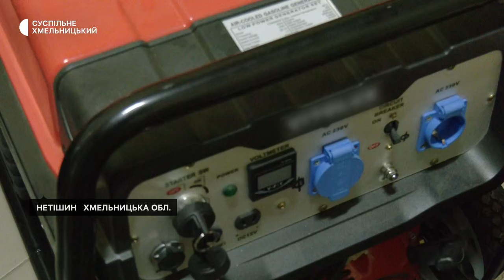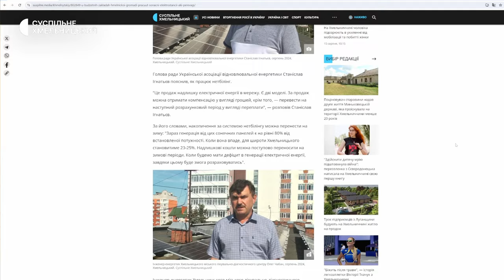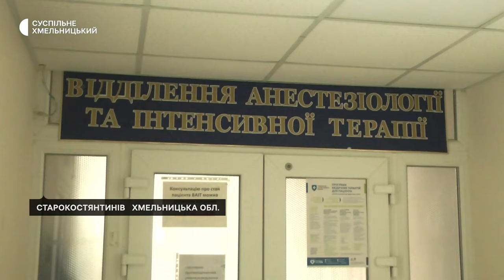Як Нетішин готується до блекауту, смертельна ДТП з дітьми, окуляри для реабілітації | 16.08.2024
Місто, яке повністю залежить від електроенергії. Як у Нетішині готуються до ймовірних відключень взимку?
Позбавлення волі до 10 років: оголосили підозру водієві автобуса, який за версією досудового слідства спричинив ДТП із смертельними наслідками
Окуляри з українським програмним забезпеченням почали використовувати для реабілітації поліцейських-спецпризначенців.